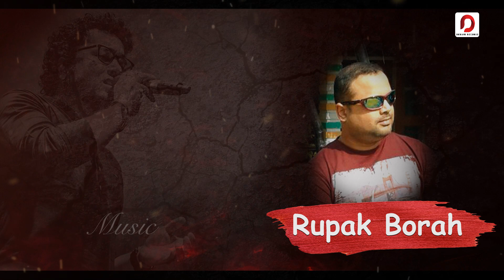Xuoroni | Rupam Bhuyan | Rupak Borah | Partha Pratim Das | Assamese Lyric Video song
♬ AUDIO CREDITS ♬

Song - Xuoroni
Singer - Rupam Bhuyan
Composition & Lyrics - Partha Pratim Das
Guitar - Shantanu Boruah
Mix & Mastered by - Samuel Bora
Art Work & Lyrical Video - Rupak Borah